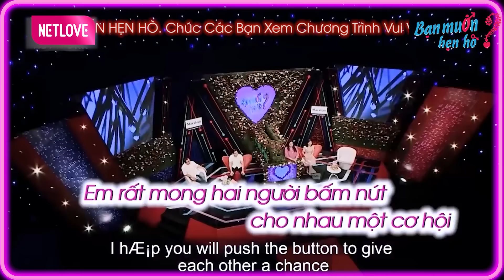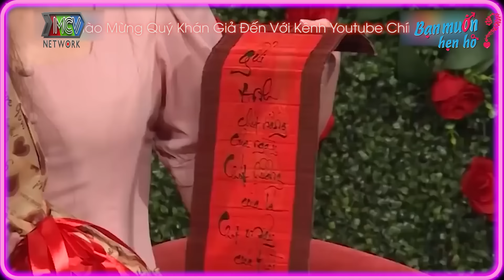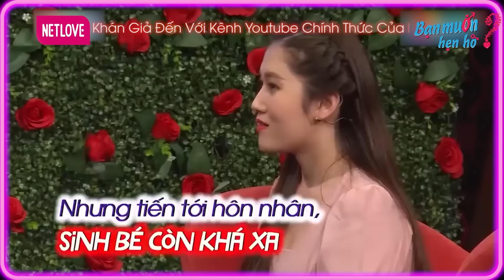ĐÒI Bạn Trai ÔM HÔN nàng nhân viên ngân hàng Khiến Chàng Bối Rối Đỏ Mặt 😘 Bạn Muốn Hẹn Hò